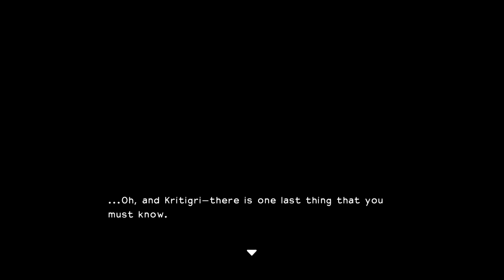I'm Just A Lil' Guy! - Rebuilding Alefgard Vol. 1